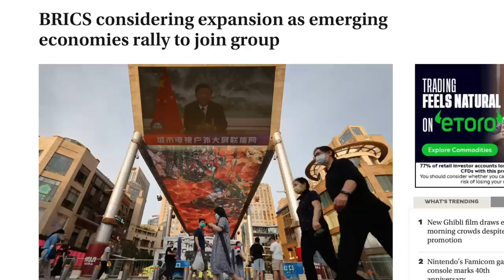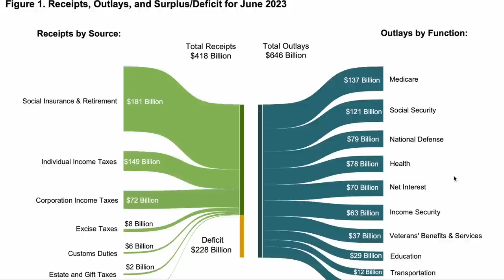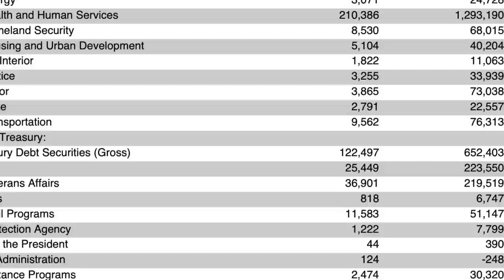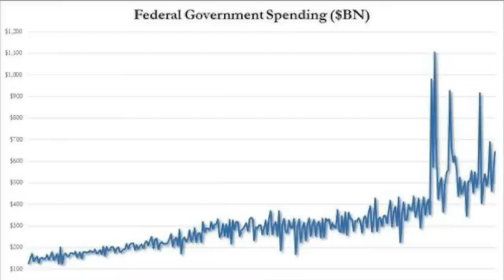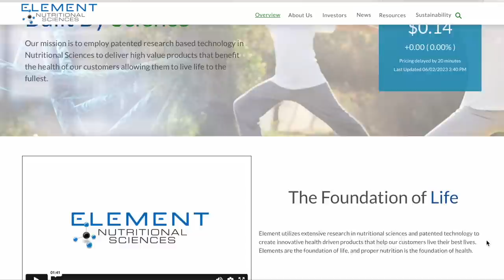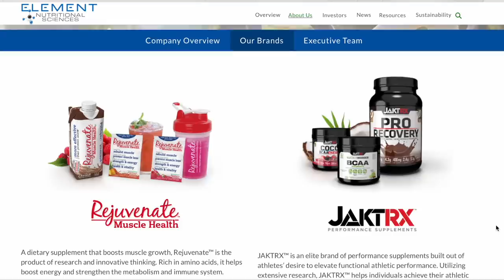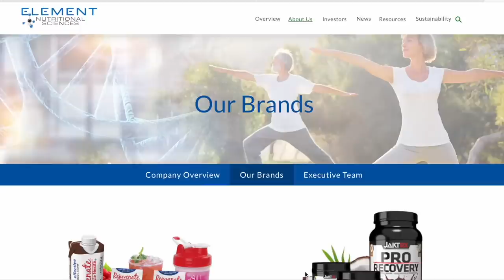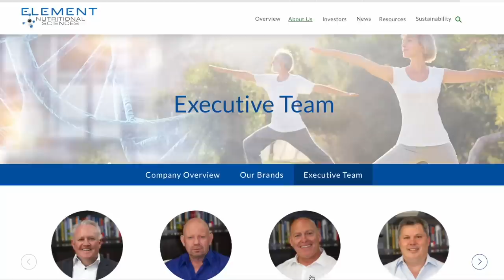Oh SH*T, Putin and China just watched the US dig its own grave | Redacted with Clayton Morris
New numbers just released show the United States is past the point of no return. While China and Russia make moves to expand the size and scope of BRICS, the U.S. interest payments on its $32 trillion dollar debt will exceed $1 trillion. Economists believe this is the beginning of the end for US dollar dominance.

Their stock ticker is: ELNSF

IF stocks or companies are mentioned, we MAY have an ownership interest in them -- DO NOT make buying or selling decisions based on these videos. If you need advice, please contact a qualified CPA, attorney, insurance agent, contractor/electrician/engineer/etc., financial advisor, or the appropriate professional for the subject you would like help with. Linked items may create a financial benefit for our company.